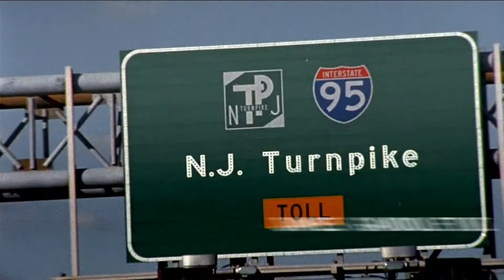Sopranos ➀ Intro